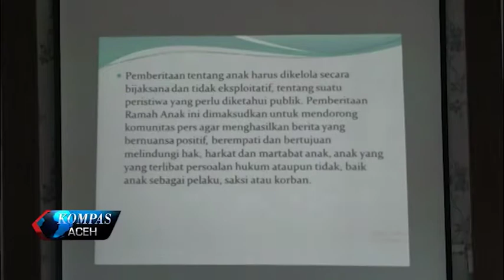PEMBERITAAN RAMAH ANAK